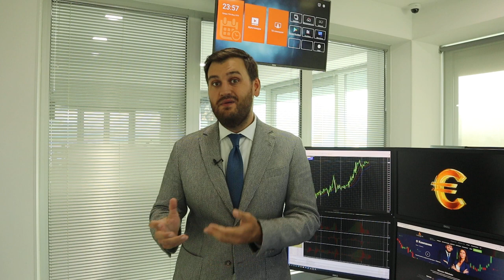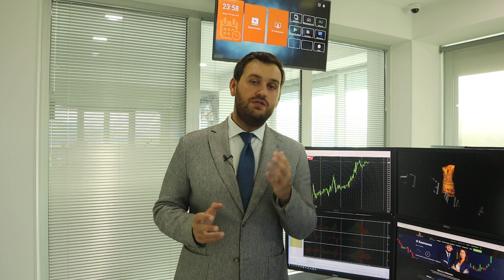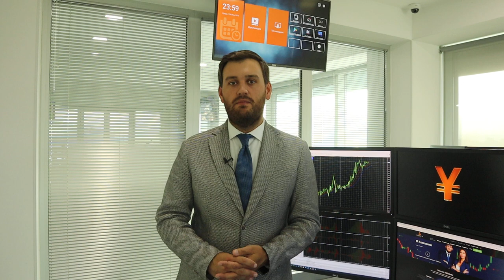Как заседание ОПЕК+ повлияет на нефть? | AMarkets